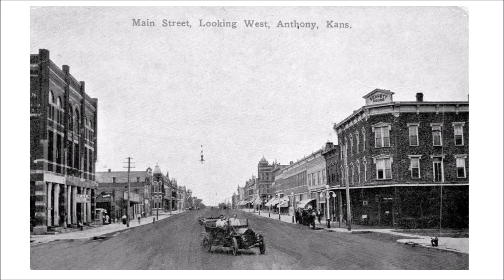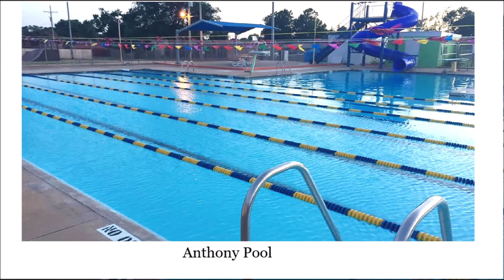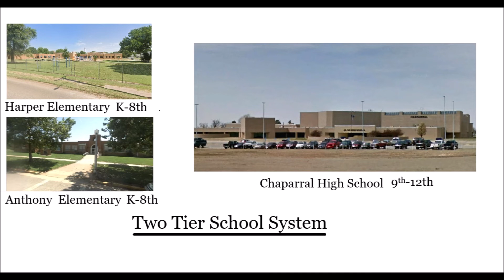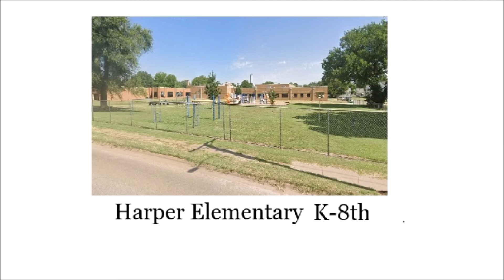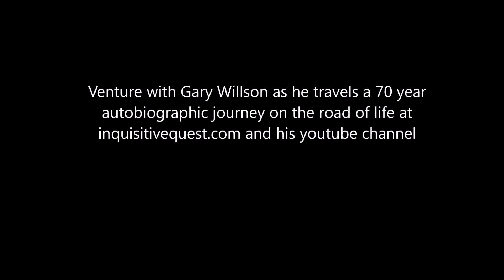An Amiable Semblance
My Bio continues...A couple of memories when first moving to Anthony.